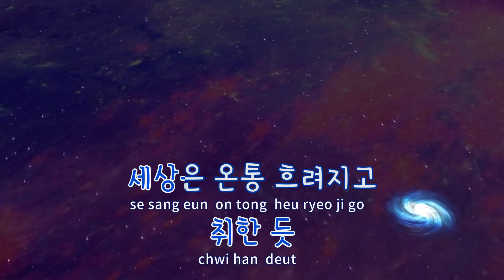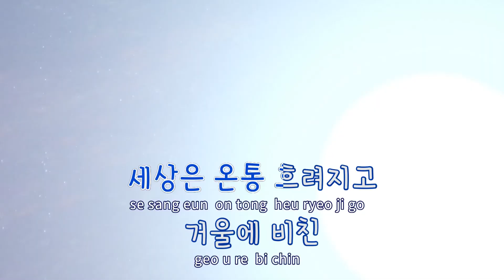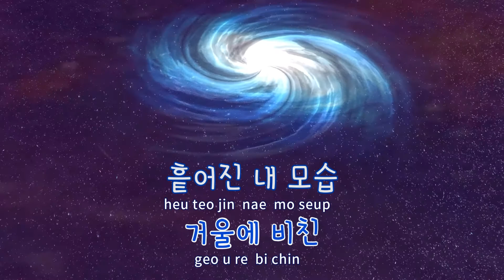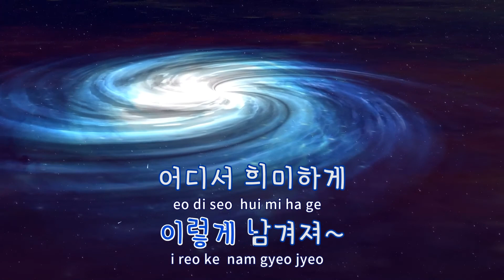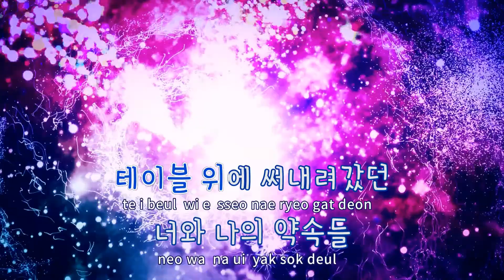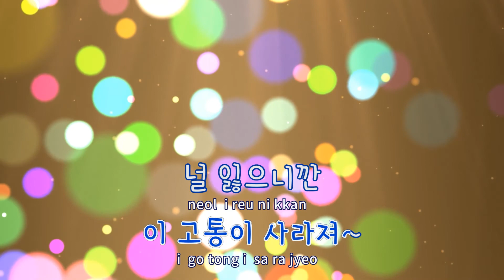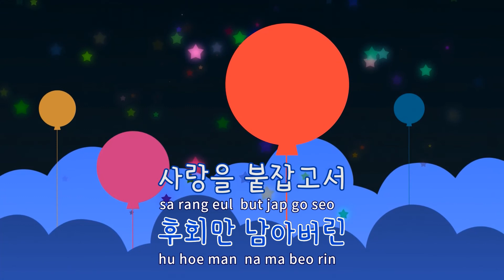[TJ노래방 / 반키올림] 어느째즈바 2015 - 터보 / TJ Karaoke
어느째즈바 2015  --  터보